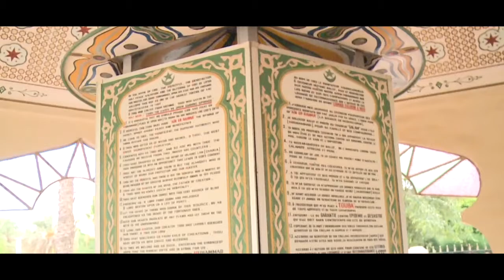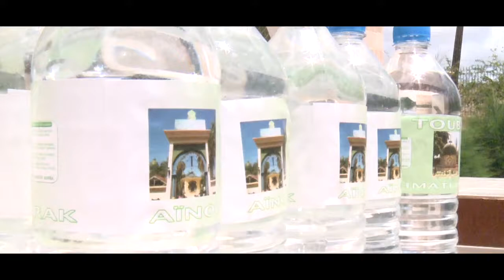Khassida : Safaru Jayssassin - Kourel 1 Rufisque Daara Hizbut tarqiyyah Magal 2021